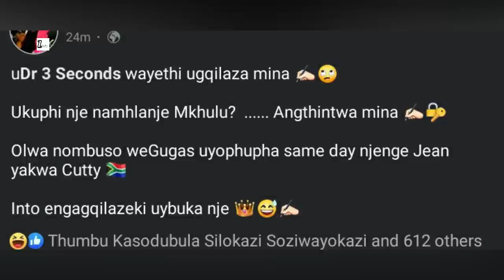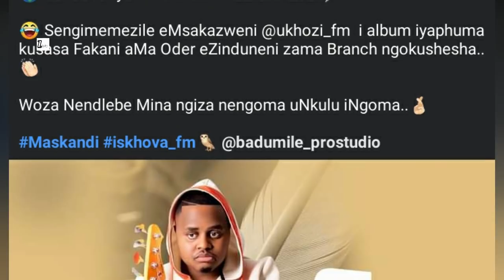Lavele layijika lento Igcokama Elisha 😂😅 | uGwensa uthi cha! yena akayona leyonhlobo 😅💥| Ziyenzeka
igcokama kusolwa ubugwala kulo🤔